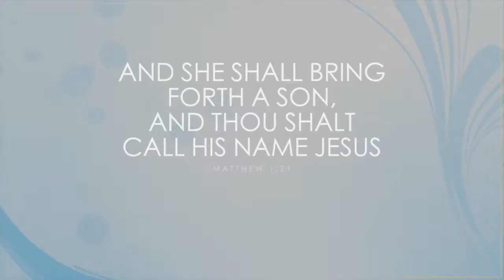Jesus Our Born King with OneDesire Jesus is the reason for the season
Join Created2Worship and other anointed worship leaders with OneDesire to worship our born King JESUS. He is the reason for the season. The Psalmist says " Put your hope in God, for I will yet praise him"

DATE: December 14th 2018 // TIME: 6:00pm
Venue: Rccg Victory House,
5 Congreve Street, London, SE17 1TJ